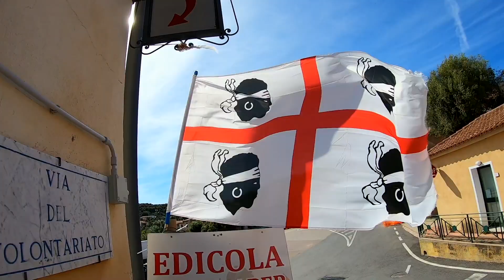Cerdeña, To The Wonder - Guía de Viaje Cerdeña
Comenzamos nuestra guía de viaje por Cerdeña, iTalia, con este precioso e inspirador vídeo que esperamos os guste y sobre todo os despierte las ganas de descubrir esta preciosa isla del mediterráneo.

Música por Aqualung feat. Kina Grannis - To The Wonder